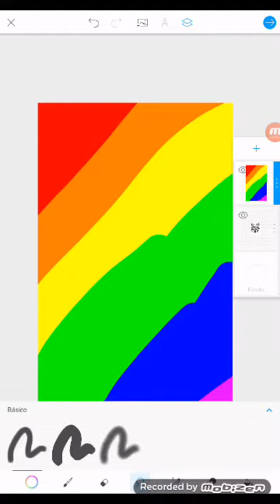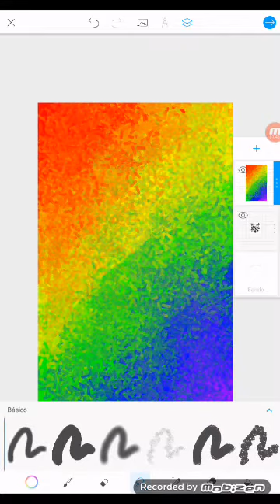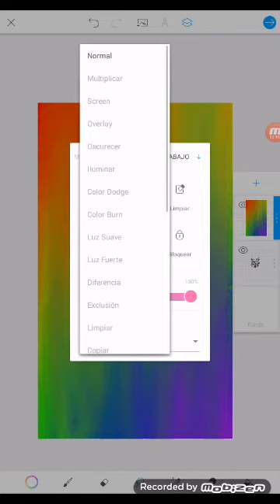COMO UTILIZAR LA APLICACION PicsArt Color 😁 {Gabriela IBARRA}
Tengo más redes como likee,y me pueden seguir cómo MARIA GABRIELA CON EL MISMO PERFIL 😊...